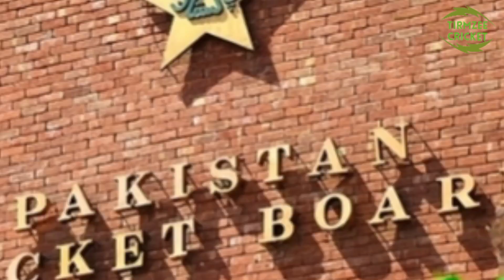PCB announce 32 members squad | Pakistan ki 32 rukni team ka Elaan hogya | Pak team for world cup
PCB announce 32 members asquad | Pakistan ki 32 rukni team ka Elaan hogya | Pak team for world cup

PCB ny Pakistan team ki 32 rukni asquad ka Elaan kar dia
Pak team for world cup 2023
Pakistan ki team ka Elaan hogya
Pakistan ki team world cup k liye
Pakistan world cup squad 2023
Pakistan team world cup 2023
Pakistan squad for ODI world cup 2023
world cup k Liye Pakistan ki team
world cup 2023 squad
world cup ODI 2023 schedule